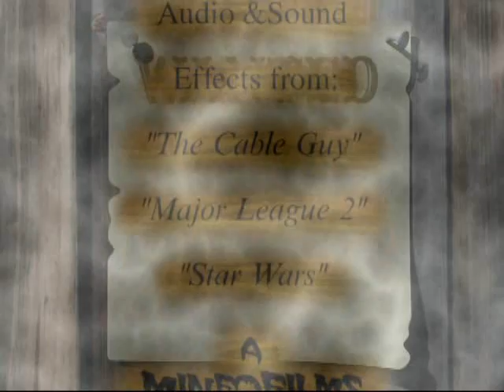Gunsmoke vs Kirk and Spock Fight Theme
Gunsmoke vs Kirk and Spock Fight Theme, The Kirk vs Spock Theme added to a fight sequence from Gunsmoke, Edited by Adam G. Mineo